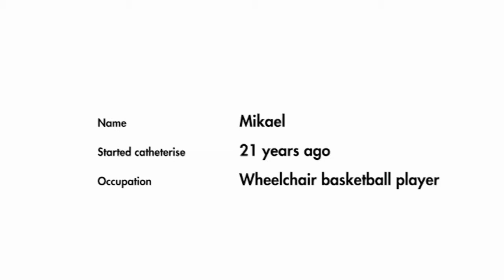Testimonial by Mikael - Introduction to catheterization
Learn about Mikael's experience when first learning to catheterize.

Self-catheterization or Clean Intermittent Catheterization (CIC) is the next best way to urinate, the way that mostly mimics the natural way of urinating.